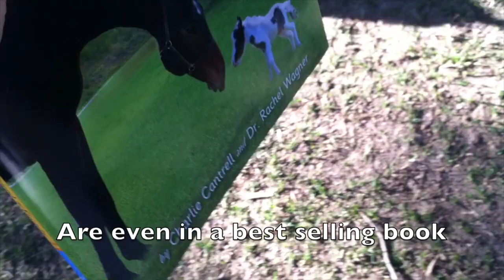Einstein the Smallest Stallion and Lilly the White Boxer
Einstein the Smallest Stallion is BFF with Lilly the white boxer dog.  They have been friends since Einstein was a tiny baby.  As a matter of fact, there is even a NYT best selling children's book about their friendship.